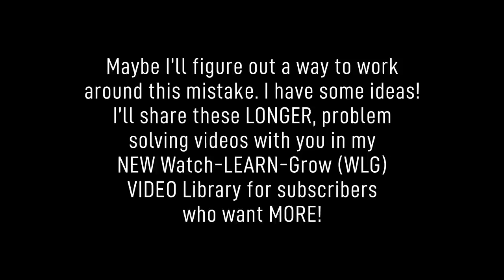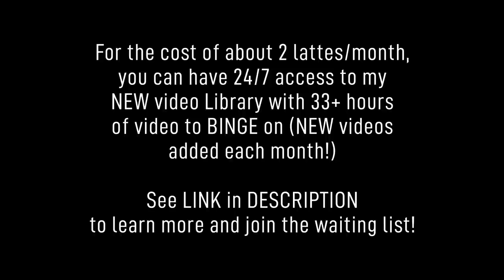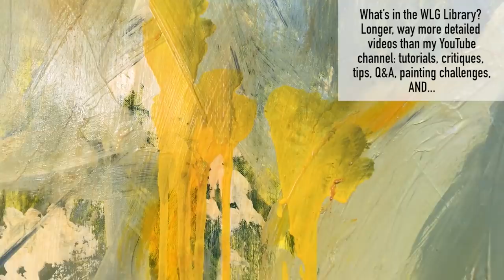095 - Pamela Caughey - Acrylic on 7'x8' Canvas - Part 2! OH NO! BIG MISTAKE!!! Throw it Away?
IN THIS VIDEO: FUN Large Scale challenge for Pam ;). This is a painting on a 7'x8' preprimed canvas tacked to the wall. Everything was going well in Part 2 until I discovered something wasn't right! Tune in to learn from my mistake, and join my Waiting List for my brand new WLG Library - with over 33 hours of videos to binge on!